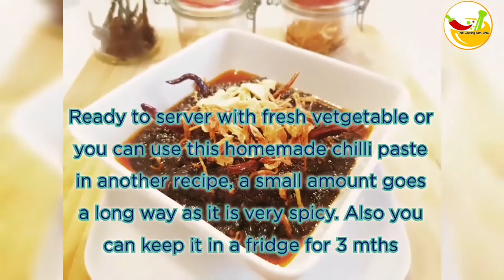Thai Chilli Paste-RHUBARB (Nam Prik Pao),น้ำพริกเผา ทำเอง ง่ายๆ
Thai Chilli Paste-RHUBARB (Nam Prik Pao), น้ำพริกเผา is Thai spicy chili sauce or chilli paste or Nam Prik,  used a lot in Thai foods such as Tom Yum soup. It contains fried dried chillies, fermented shrimp, fried garlic, fried shallots, tamarind with my recipe I have also added rhubarb to bring a nice fruity sour favour.

Here is a list of ingredients;
-30g dried chillies (more or less)
-75g thinly sliced garlic
-200g thinly sliced shallots,
-5 tbsp tamarind paste
-3 tbsp of fish sauce
-50g of palm sugar
-a pinch of salt
-1 cup of rhubarb
-cooking oil

Click on this link jirasthaikitchen to see a full steps how to cook it.